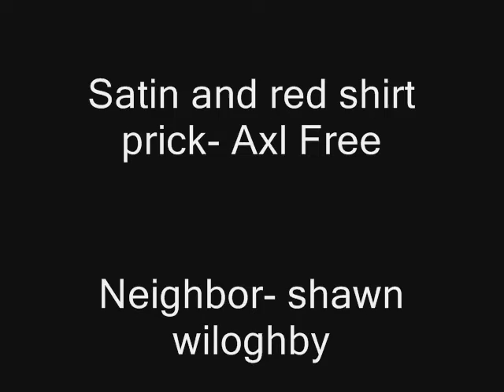Adventures Of Etchi Part 3 The Other Prick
Etchi gets top meet another laen owner who is quite less merciful as the first